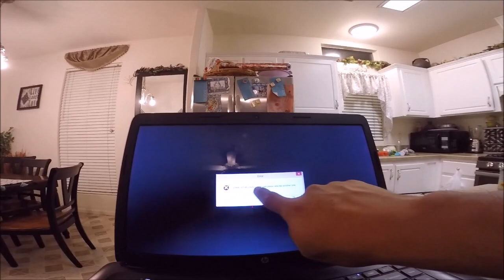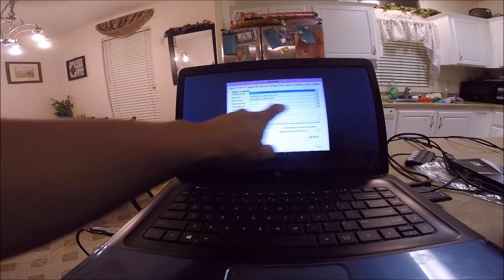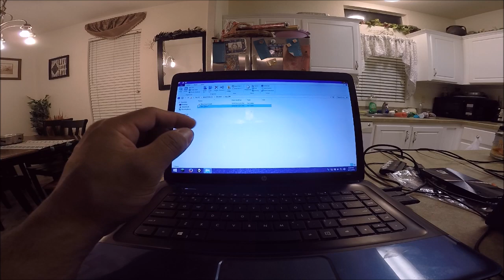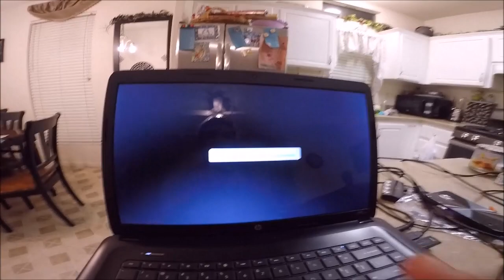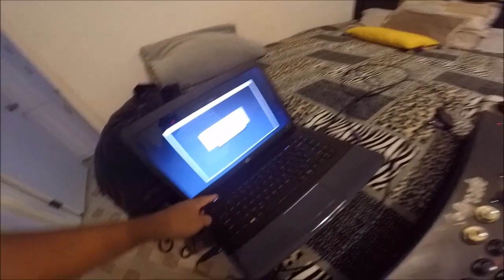TrAtando de Configurar Mi Mini Arcade System XD!